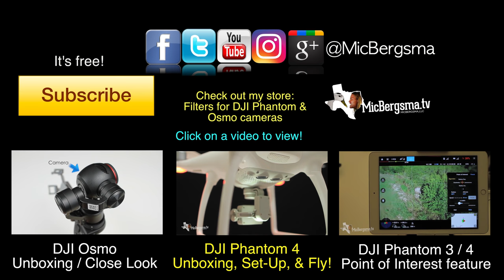Awesome View! Sheraton Dome - Cabo, Mexico | MicBergsma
Shot with DJI Phantom4 & Osmo.

Camera: DJI Phantom 4 and Osmo

Song: The Latin Movement - NoReverseGtr60Sec
Artist: Platinumtrax
Song picked by Lori Salmon